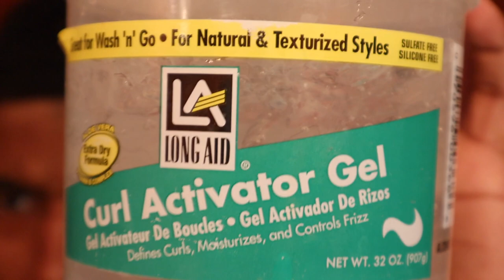HOW TO GET DRAVES IN 20 MINS.. *DREADS & WAVES BRUSH SESSION #2*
LET ME KNOW HOW YALL LIKING THESE LONG BRUSH SESSIONS!